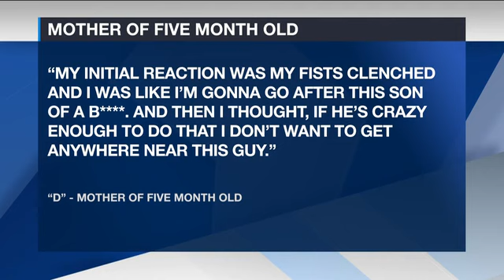Drunk Collier County man arrested for throwing beer on 5-month-old baby